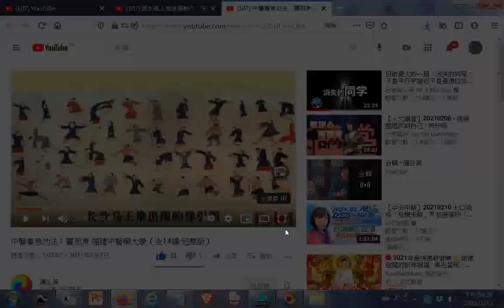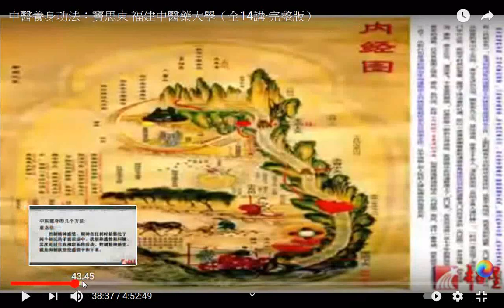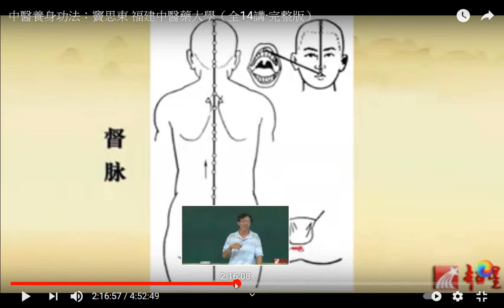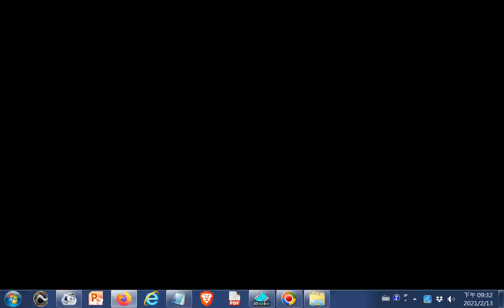推薦--中醫養身功法：竇思東 福建中醫藥大學（全14講·完整版）(含示範教學)20210203 +網址_圖--長沙馬王堆出土的導引圖+ 氣功內經圖(黑白與彩色)+穴位圖、常用耳穴圖+督脈、任脈圖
閩南語讀經影片合輯